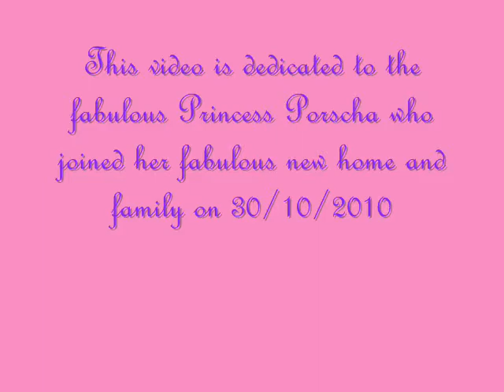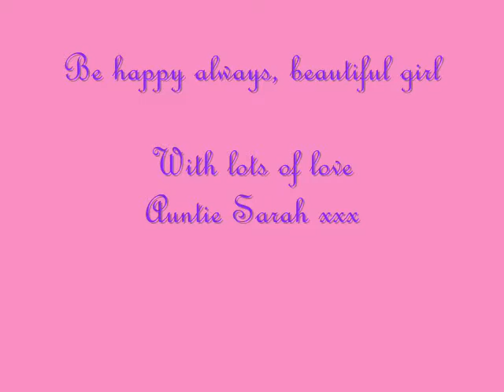Princess Porscha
This is a special video for my ex-foster girl Princess Porscha who wished upon a special star and found herself the most perfect home  :o)